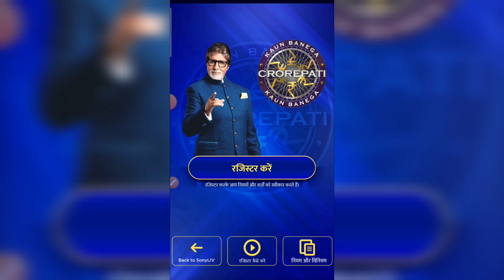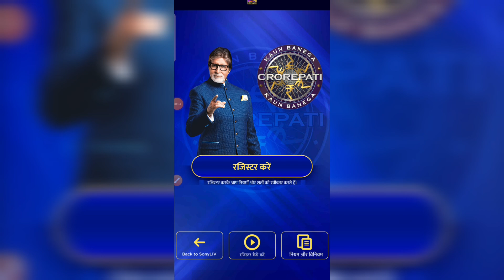KBC 24 April Registration Question Answer | KBC Today Question | KBC Registration 2022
Hello Friends !